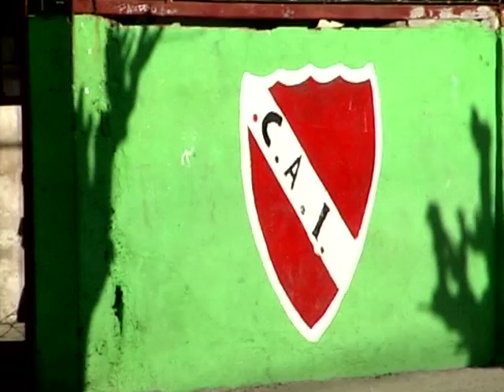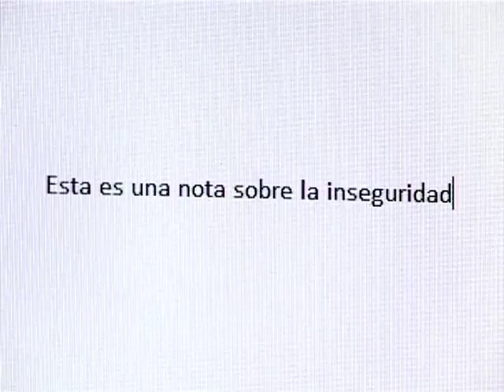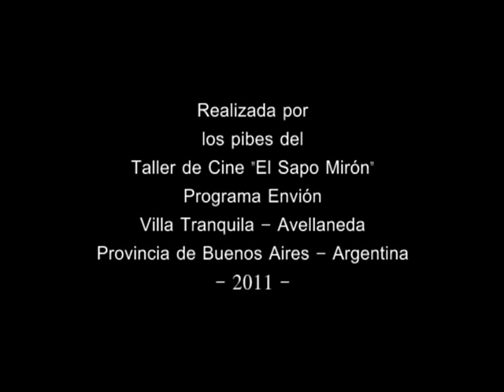Primero, la verdad (Antonia Martinez)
Primero, la verdad de Antonia Martinez, Argentina, 2011
Esta es la historia de Juanka, un chico de 17 años que sueña con hacer circo, y de  Jorge, un periodista que sueña con triunfar en su profesión y que llega al barrio de Juanka para hacer una nota sobre la inseguridad. Juntos intentarán cumplir sus sueños, y para ello deberán elegir entre sus convicciones y lo que el contexto social espera de ellos.